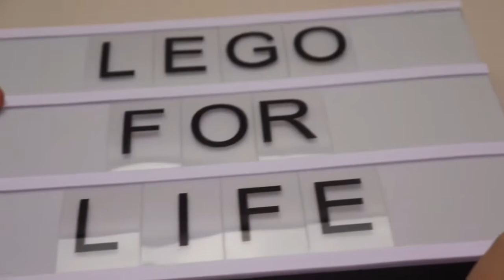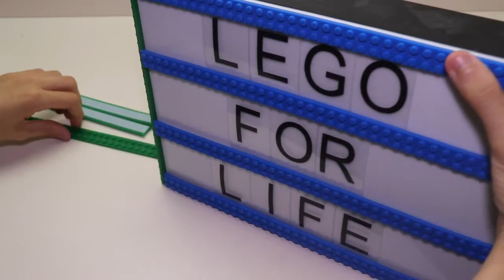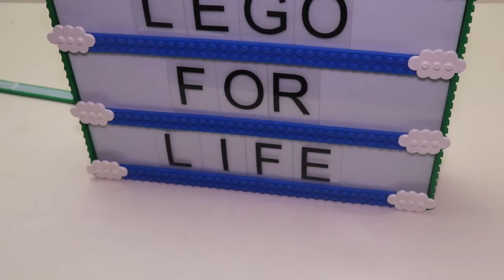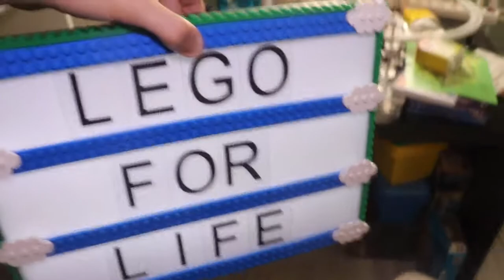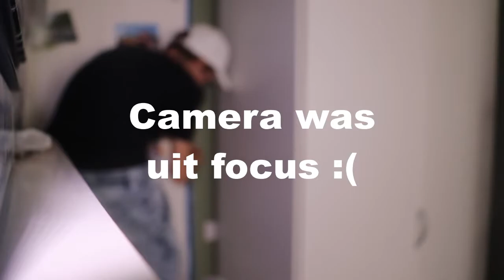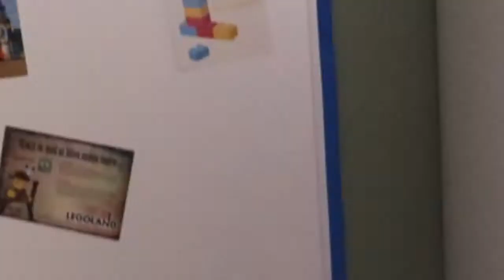LEGO ROOM & BORD TAPEN! - LEGO ROOM UPDATE - #5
Check ook mijn Webshop!